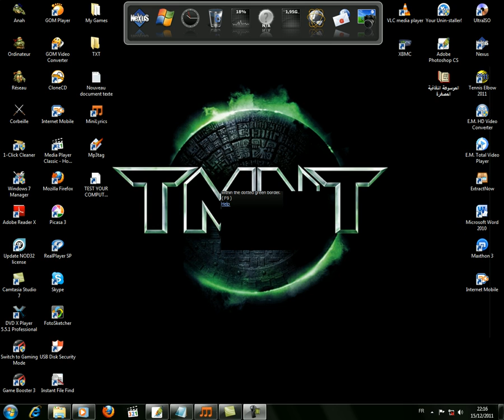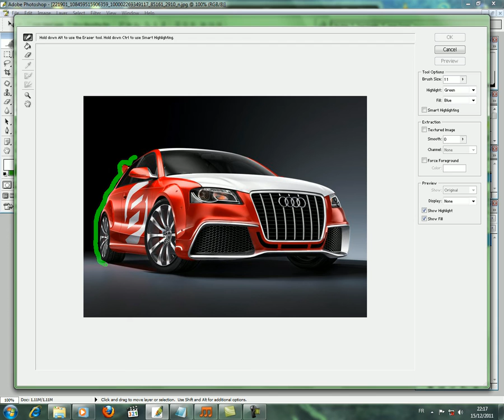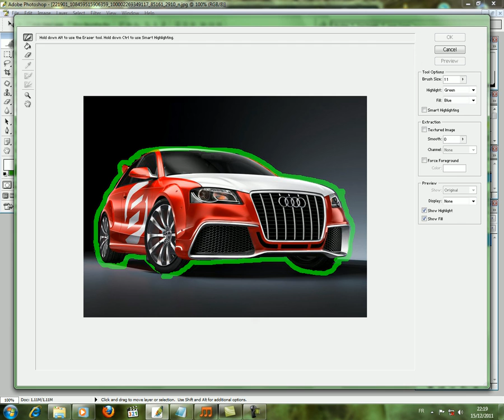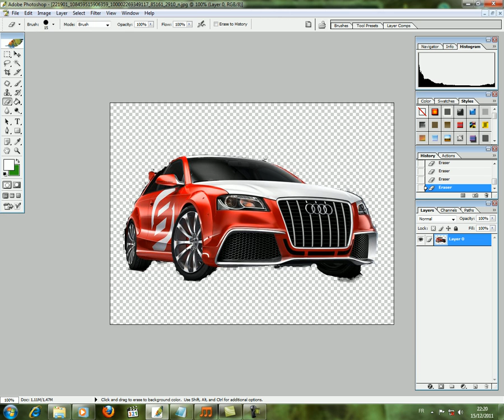القص الإحترافي في الفوتوشوب